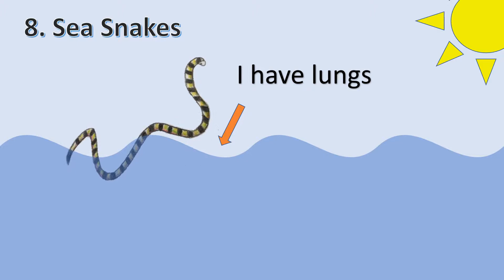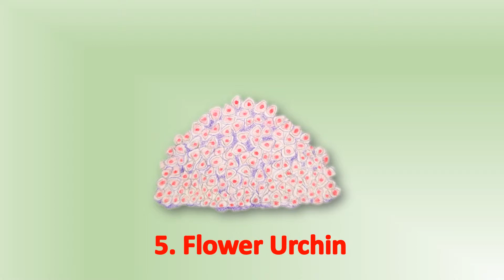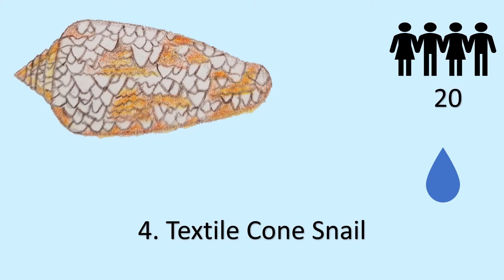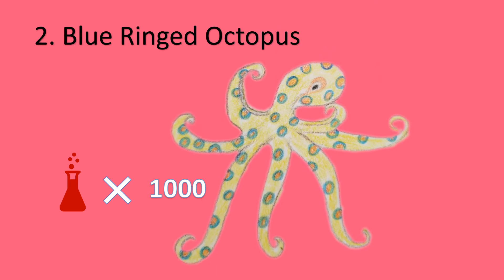Top 8 Deadliest Sea Creatures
08 Deadliest Sea Creatures
What’s lurking beneath the ocean? Let’s find out about some of the deadliest of sea creatures:

Box Jellyfish
These cute looking creatures are believed to be one of the most venomous creatures in the world and the venom can kill you in no time. The sting of a jellyfish is believed to be extremely painful and can cause death within minutes.

When you’re in the sea, it is better not to touch the blue ringed octopus, as this tiny and strikingly beautiful creature carries a venom that is equal to cyanide multiplied by a 1000 times. These little creatures are mostly in the hiding, but when threatened, their skin turns to bright yellow and the ring show a brilliant blue color. That is definitely a treat for the eyes, however, it is also an indication that it might attack and hence you should back off immediately.
Stone fish
This is one of the worst creatures one can encounter while under water. Stonefish displays the perfect camouflage as it so perfectly blends into the background that no one can really notice that it’s actually there!  A fish so deadly that it’s sting could probably kill a person if not treated on time. The venomous sting is believed to be excruciating and the after effects are known to last for years.

Textile Cone snail
These pretty looking tiny snails are absolutely deadly. Yes! Just one drop of its venom is enough to kill 20 people. These snails release venomous harpoons to catch prey or to defend themselves.

Flower Urchin
The flower urchin is undoubtedly one of the most beautiful creatures in the ocean. But don’t be fooled, these pretty creatures seem to be far more dangerous than the sea urchins. The sting from a flower urchin is extremely painful as its venom is believed to contain 2 different types of poisons which can cause temporary paralysis, respiratory problems and sometimes even death.

Sea Urchin
One of the worst sea creatures to mess with are definitely sea urchins. The reason is obvious. The razor sharp spines of the sea urchin cut deep into the skin and it is very very difficult to remove them. Some of the species might also contain venom which can cause respiratory problems.

Electric eel
You definitely want to keep your distance from these creatures as they can generate electricity of up to 600 volts. That’s surely enough to kill a man.

Sea Snakes
Sea snakes are venomous creatures and hence, it is wise to stay away from them. Did you know that sea snakes have lungs instead of gills. Therefore, they have come to the surface quite a few times of the day to breathe in fresh air. However, just stay away from them.

That’s all on our today’s video on some of the most dangerous of sea creatures.